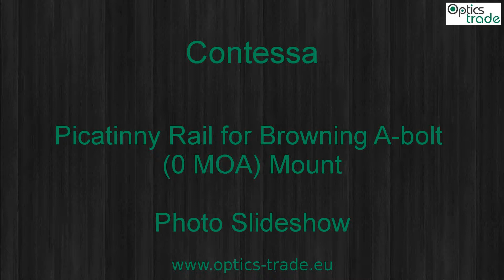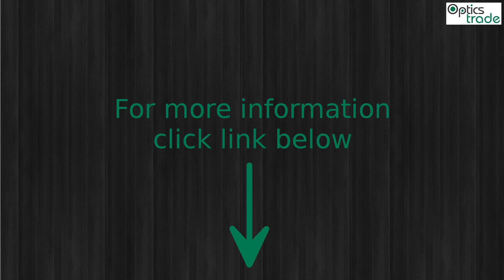Contessa Picatinny Rail for Browning A-bolt (0 MOA) Mount Photo Slideshow